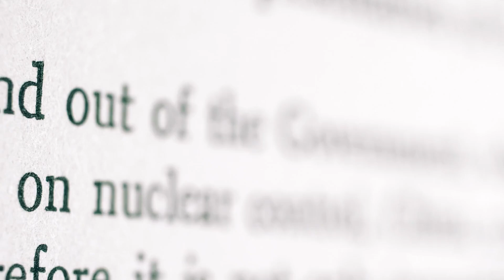What Happens AFTER Nuclear War?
Imagine the unthinkable: a nuclear bomb detonates, and the world as we know it changes forever. In this video, we explore the terrifying reality of nuclear war, from the immediate devastation caused by the explosion to the long-term consequences of nuclear winter. Learn how firestorms, radioactive fallout, and climate collapse could lead to billions of deaths and potentially the end of modern civilization.

We delve into scenarios like a nuclear conflict between India and Pakistan, as well as a global-scale war involving NATO, Russia, or China. Discover how food shortages, radiation sickness, and the breakdown of infrastructure could create a global apocalypse.

Don’t miss this eye-opening deep dive into one of humanity’s greatest threats. Stay informed, stay prepared.